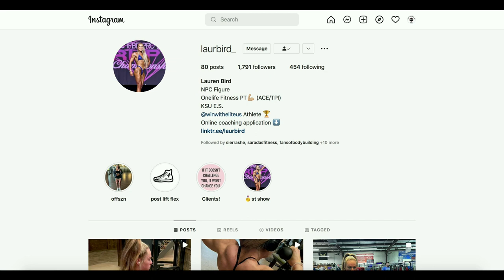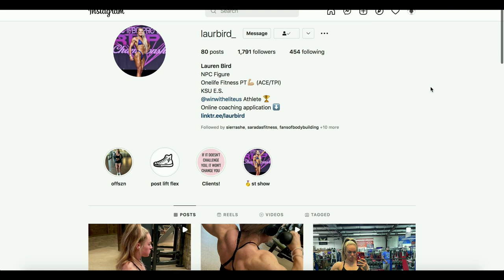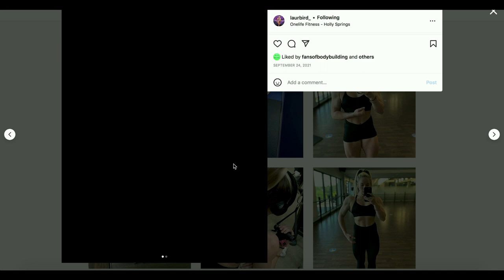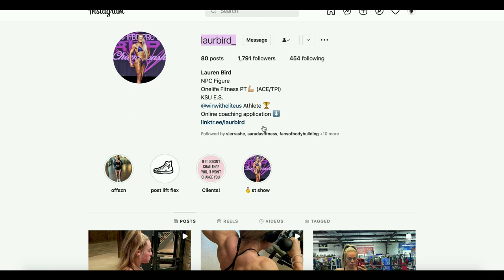Lauren Bird | USA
New talents of FBB: Lauren Bird, figure competitor from the United States.